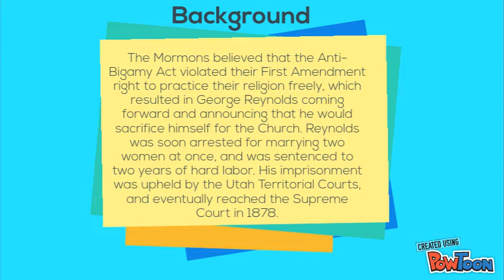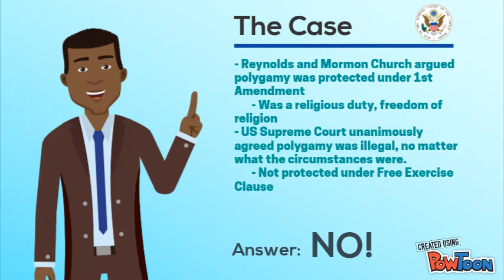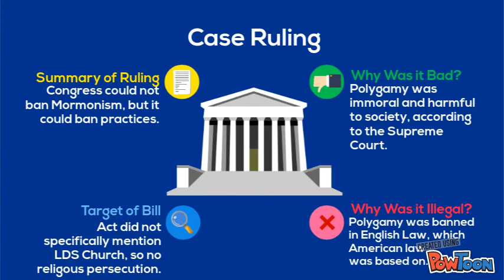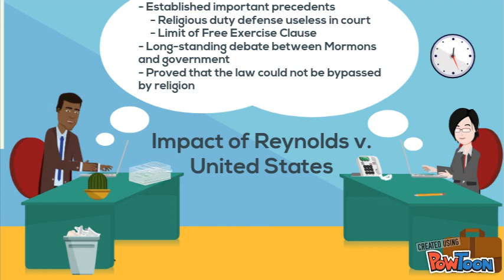Reynolds v United States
Supreme Court Wednesday Project. 10/4/2017
Clay Bruce and Anthoney Deaton
MR Lane-- Created using PowToon -- Free sign up -- Create animated videos and animated presentations for free.  PowToon is a free tool that allows you to develop cool animated clips and animated presentations for your website, office meeting, sales pitch, nonprofit fundraiser, product launch, video resume, or anything else you could use an animated explainer video. PowToon's animation templates help you create animated presentations and animated explainer videos from scratch.  Anyone can produce awesome animations quickly with PowToon, without the cost or hassle other professional animation services require.